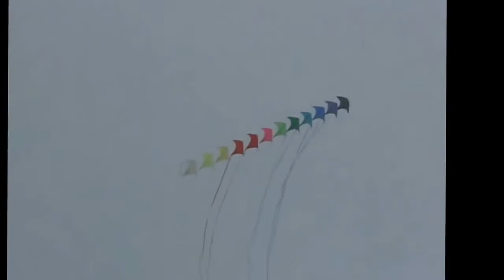Bielmonte - Aquiloni in festa